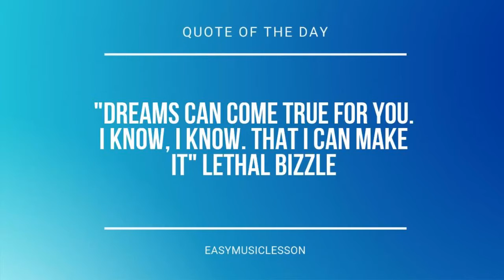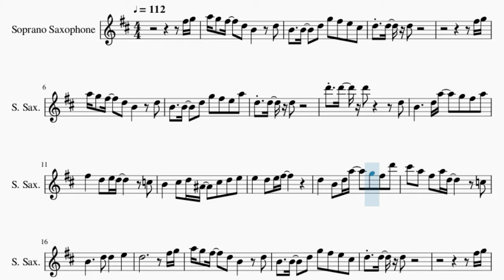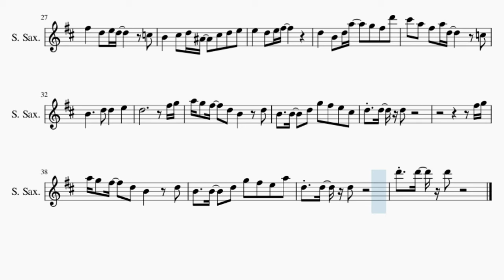Soprano Sax Sheet Music: How to play Accumula Town (Pokemon Black White) by Shota Kageyama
Comment and let us know how the videos have helped you. It keeps us going! :)Here is a sheet music/tab video on the song Accumula Town (Pokemon Black White) by Shota Kageyama on the soprano sax. A soprano sax sheet music arrangement which is transposed to notes that are easily played by soprano sax, for the song Accumula Town (Pokemon Black White) by Shota Kageyama.

EasyMusicLesson2 teaches you to play the your favorite instrument, through well-arranged sheet music so that you too can learn how to play Accumula Town (Pokemon Black White) by Shota Kageyama on the soprano sax as fast as you can. A soprano sax sheet music with backing tracks to help your play the song better.

Chords of Soprano Sax arrangement:
E Maj   E Maj   E Maj   A Maj   A Maj   F# Min   F# Min   F# Min
A Maj   B Maj   E Maj   E Maj   E Maj   E Maj   E Maj   E Maj
A Maj   D Min 7   G# Min 7   G Maj   F# Min   G# Dom 7   B Maj
A# Maj   A Maj   A Maj   G# Min   C# Dom 7   F# Min   F Dom 7
E Maj   E Maj   E Maj   E Maj   A Maj   A Maj   F# Min   F# Min
F# Min   A Maj   B Maj   E Maj   E Maj   E Maj   E Maj   E Maj
E Maj   A Maj   D Min 7   G# Min 7   G Maj   F# Min   G# Dom 7
B Maj   A# Maj   A Maj   A Maj   G# Min   C# Dom 7   F# Min
F Dom 7   E Maj   E Maj   E Maj   E Maj   A Maj   A Maj   F# Min
F# Min   F# Min   A Maj   B Maj   E Maj   E Maj   E Maj   E Maj
E Maj   E Maj   E Maj   E Maj   E Maj   A Maj   A Maj   F# Min
F# Min   F# Min   A Maj   B Maj   E Maj   E Maj   E Maj

Melody notes of Soprano Sax:
F#5 G5 A5 G5 F#5   D5 B4   D5
B4   B4   D5 G5 F#5 E5 C#5
D5 D5 D5
F#5 G5
A5 G5 F#5   D5 B4   D5
B4   B4   D5 G5 F#5 E5 A5
B4     D5 A5   G5 F#5 A5
F#5   D5 E5 D5     C5
B4   C#5 D5 A#4   C#5 D5 E5
E5   D5 E5 F#5
D5   B4 D5 A5   G5 F#5 D6
C#6 A5 F#5 A5 D5     C5
B4     D5 D5   E5
D5           F#5 G5
D5 D5 D5
F#5 G5
D5           F#5 G5
D5 D5 D5
F#5 G5